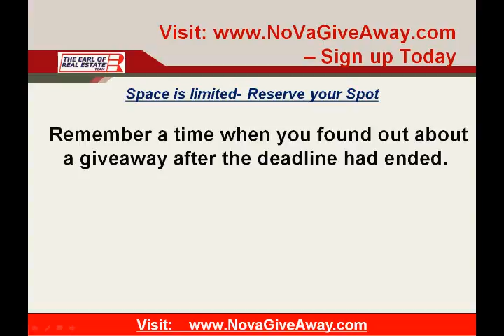Northern Virginia Giveaway for Buyers and Sellers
Your chance to get your share of thousands of dollars being given away to home buyers and home sellers in Northern Virginia.  for more information and to sign up for a FREE webinar.  Space is limited and time is running out so visit today.